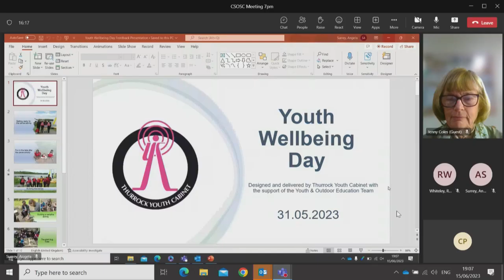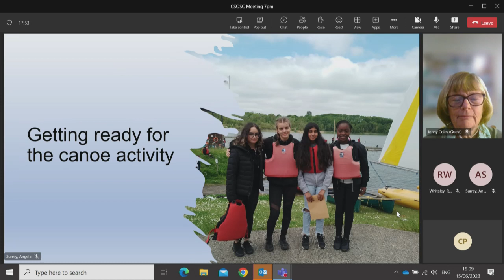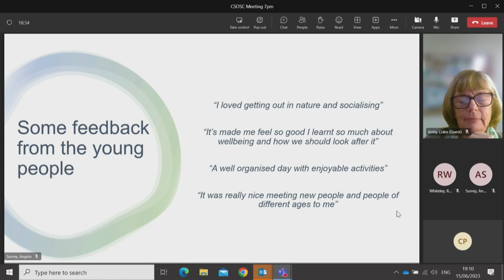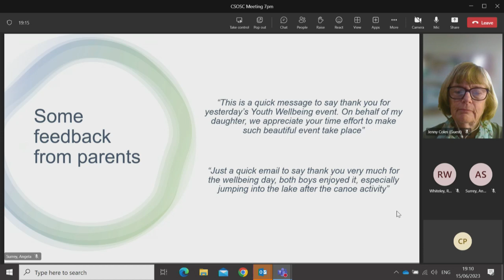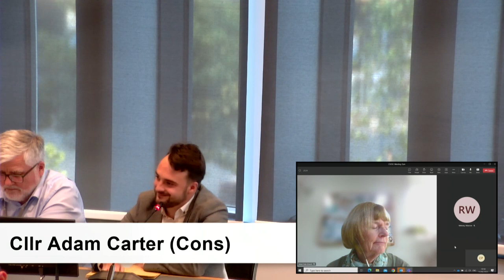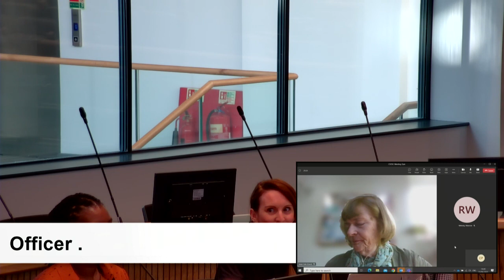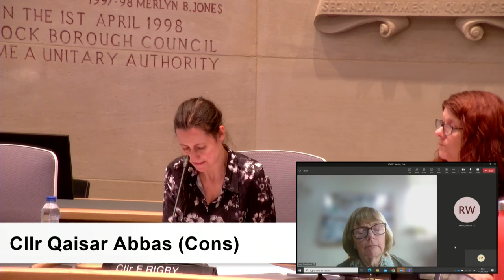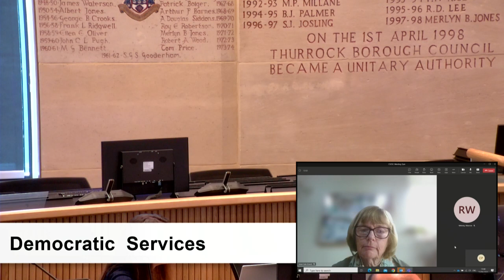Thurrock Council - Children's Services Overview and Scrutiny Committee, 15/06/2023